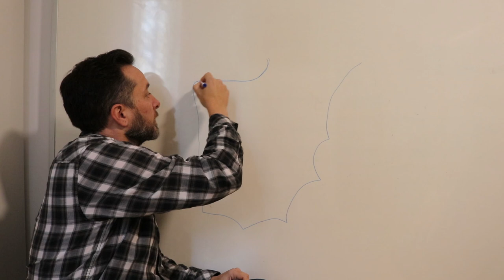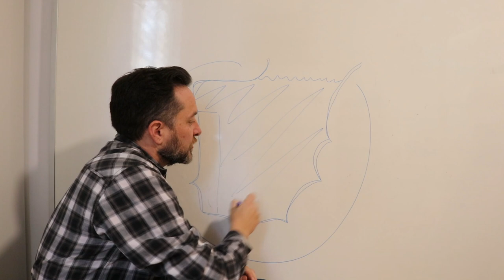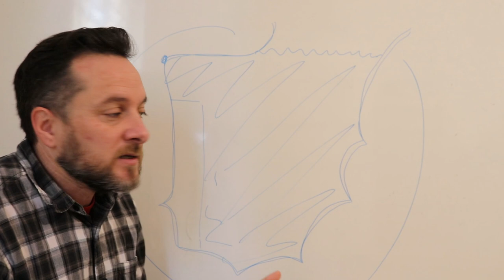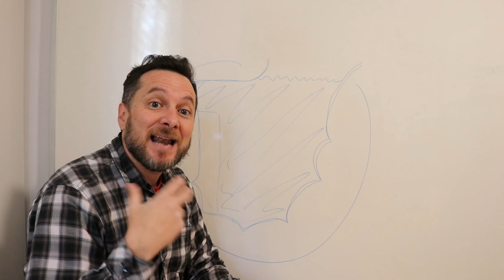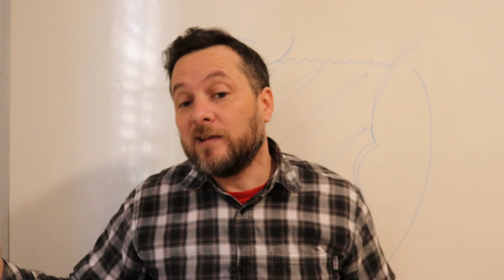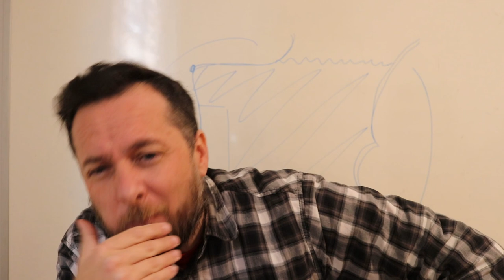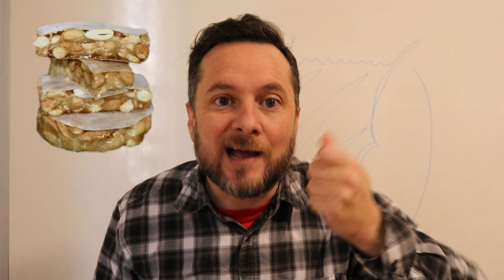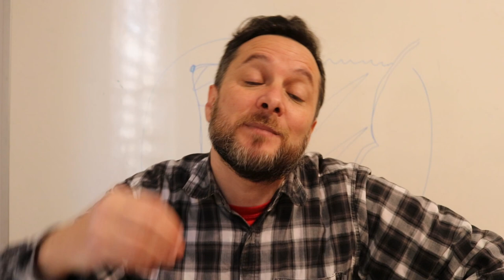282. Aprende expresiones coloquiales a través de curiosidades de España y el español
Después de haber hecho cuarentena por el coronavirus sabe a gloria poder subiros un vídeo para que aprendáis expresiones y curiosidades de España y el español, que es de lo que os voy a hablar hoy. Espero que os guste, no estaba en plena forma cuando lo hice pero no estoy decepcionado con el contenido, creo que es interesante y os enseño algunos coloquialismos y datos que seguro que no conocéis, de momento 😜.

Listas de reproducción donde podéis aprender más lecciones de español relacionadas con este tema de hoy: